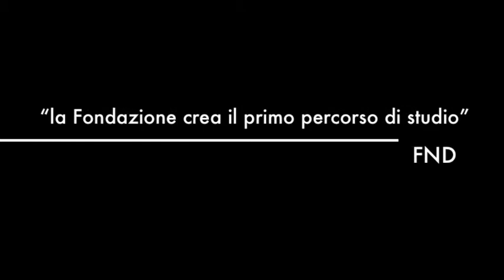Educational Perfomer 2012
Corso selezione per assistenti alla regia nei progetti Leggere per Ballare
Fonderia sede della Fondazione Nazionale della Danza